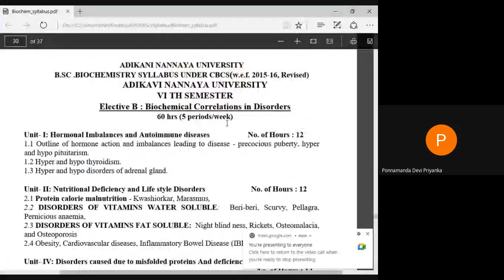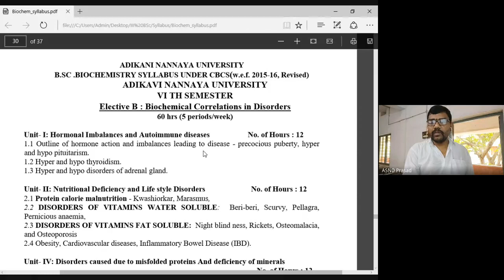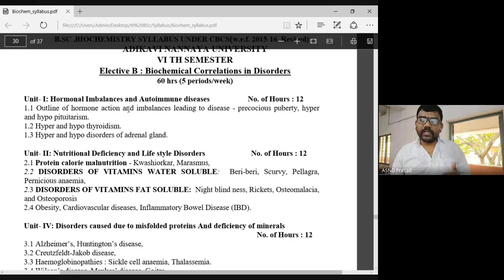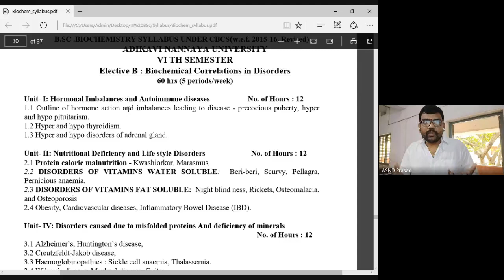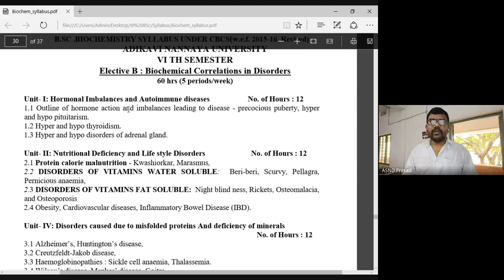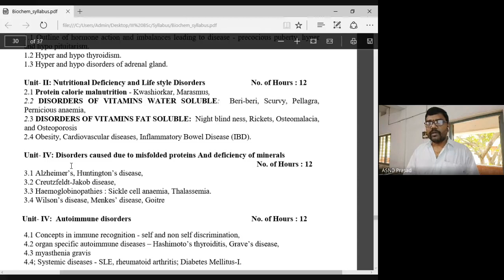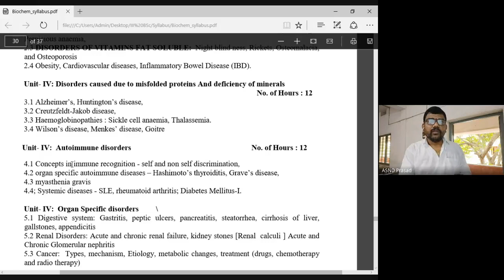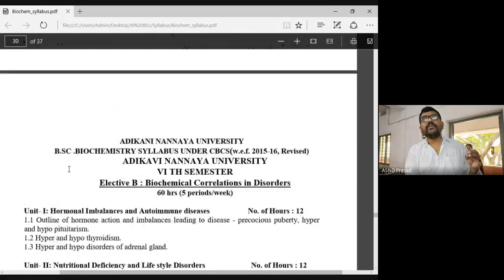Biochemistry-Elective Syllabus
III.B.Sc_CBCBT_Biochemistry_Elective_Semister_VI
by
A SND Prasad